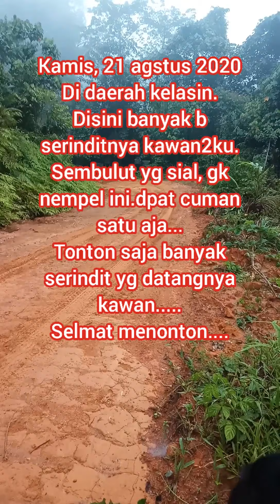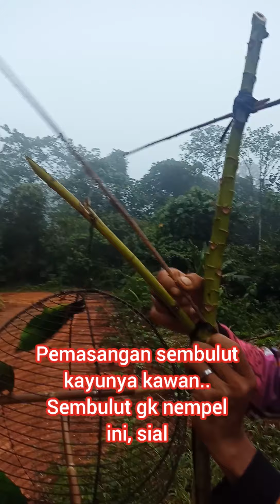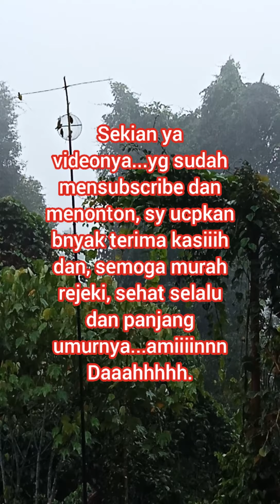mikat serindit, kelasin/bahano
Lokasi, kelasin bahanooo...daerah hulu sungai barito.

Mikat burung serindit, pakai stik panjangg.sangat mudah dan cepat...

Pulutnya tinggal pasang dari bawah saja..

Yg sdaah mensubscribe, saya ucpkn bnyk terimakasihh y...

Yg belum, silahkn suport chanel JL JALA N HIDUP.dg
Caranya tinggal,

Komend dan,

Share ktman2 semuannya y...

Selamat menonton..

.Terimakasiihhhhh.